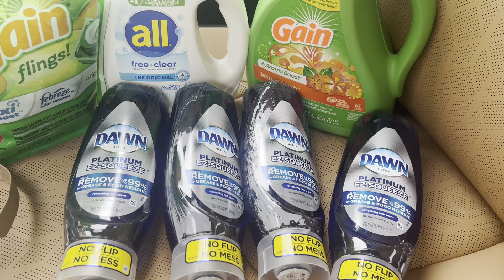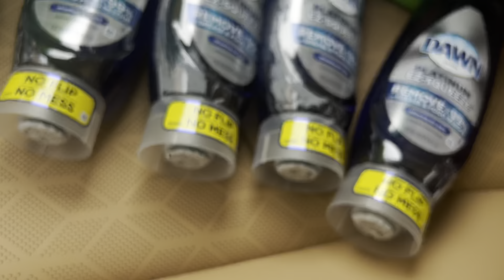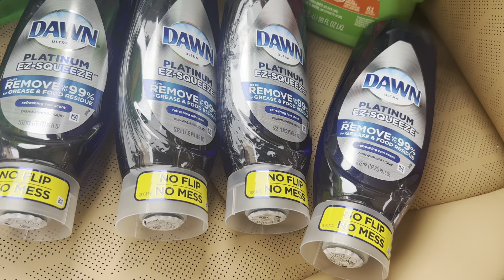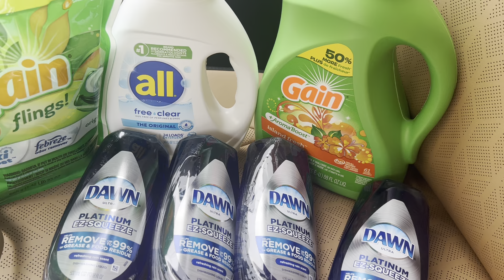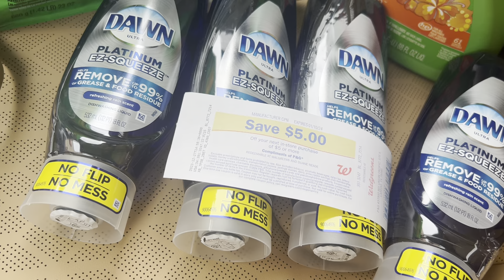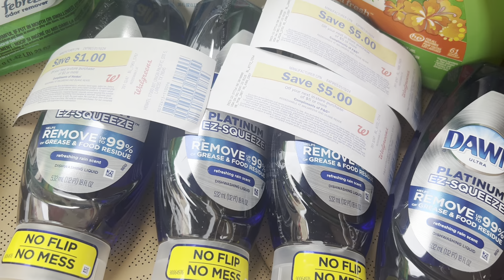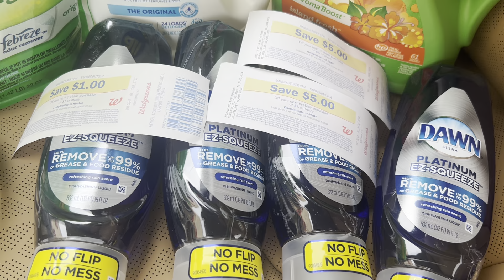Walgreens🔥🔥seguimos con ofertas 🔥🔥